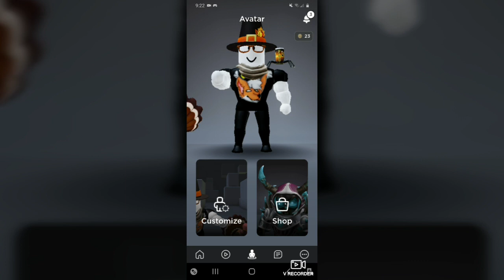the normold elevator (sick days pt2)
If you want to see more posts of me or others or even if you want to chat follow me on Instagram you don't have to but if you want to support you can
._. foxtheiceking_